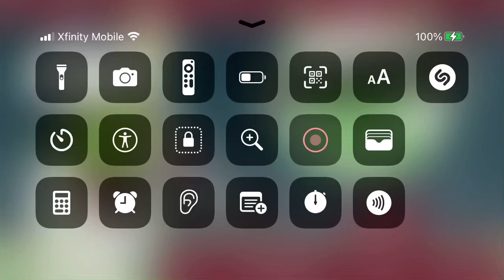Zombie cafe raid iPhone 2/26